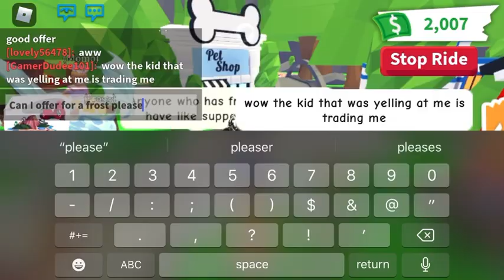Video with miinty